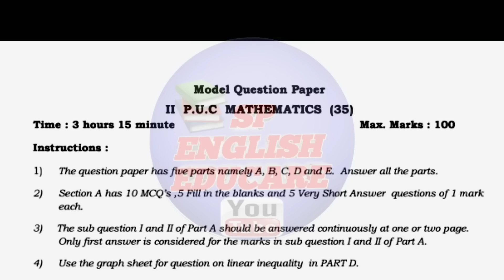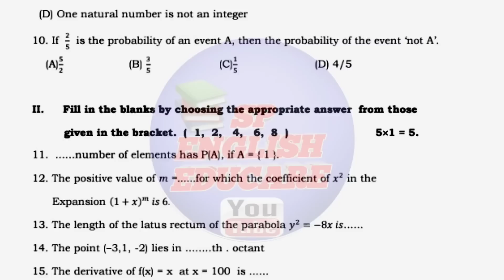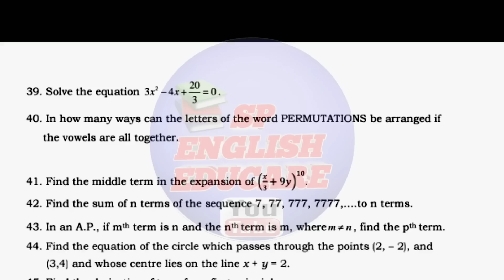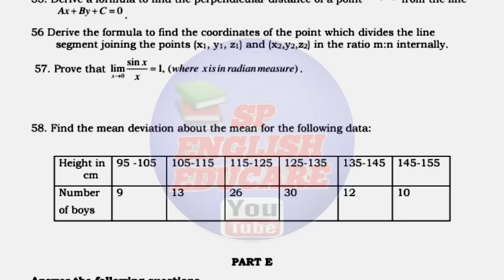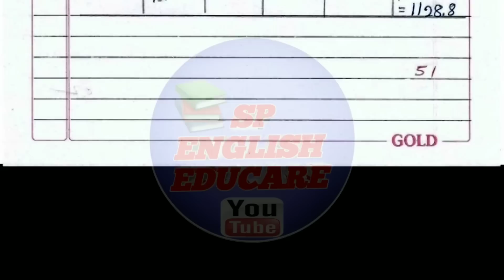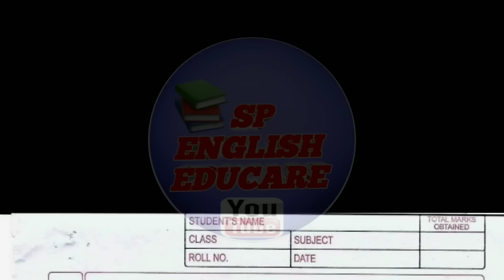1st PUC MATHEMATICS || 2023 || Solved Model Question Paper for Annual Exam